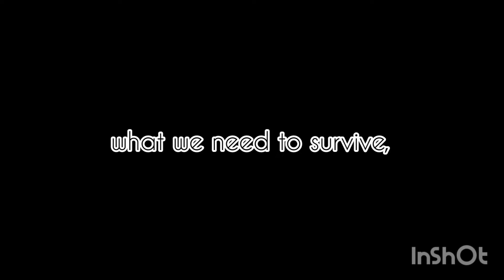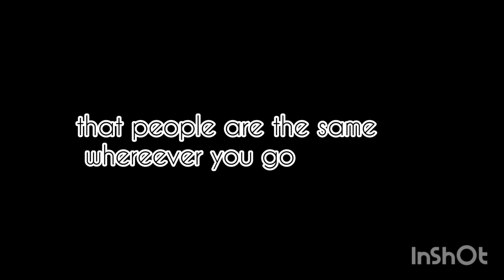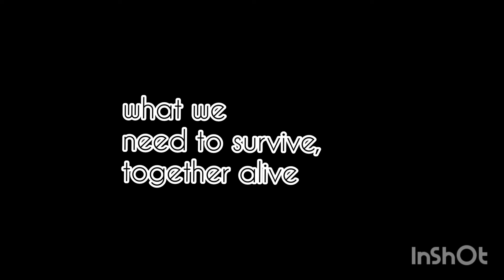Ebony and Ivory Presented in Groove by Ketut Rudi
Beat Touching The Light
groove Pad
Gif taken from Inshoot
arranged and sung by Ketut Rudi

Sing Nglah Piss Prod